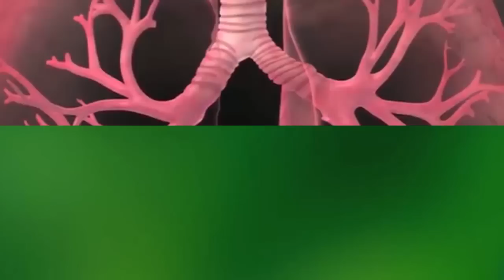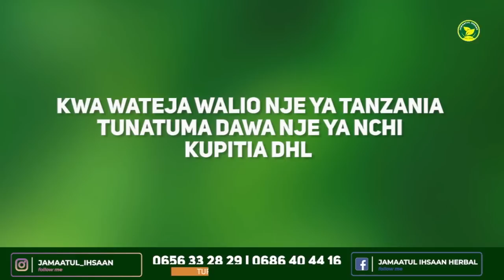D SELE NA STEVE